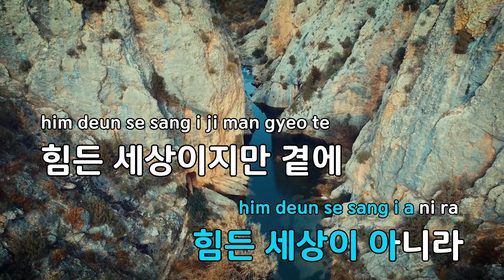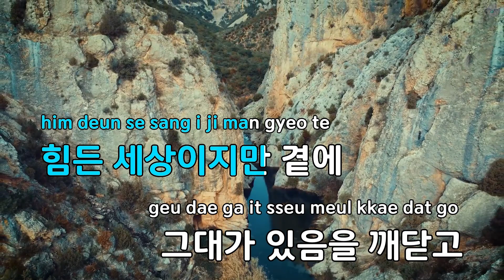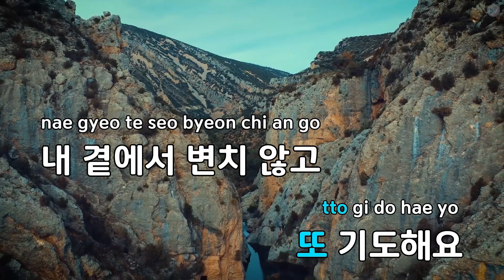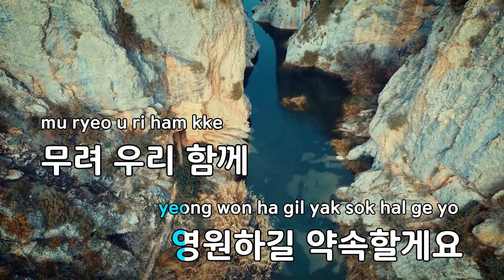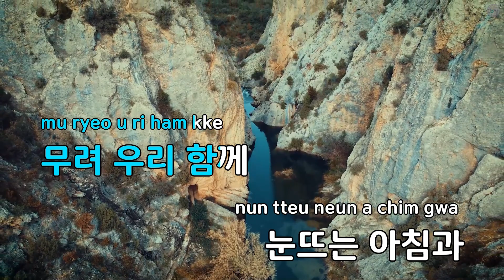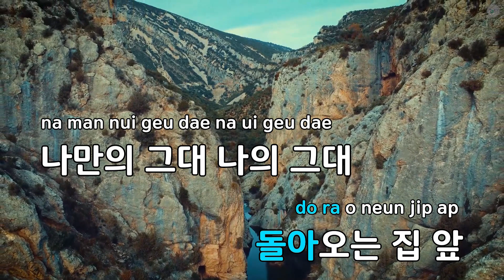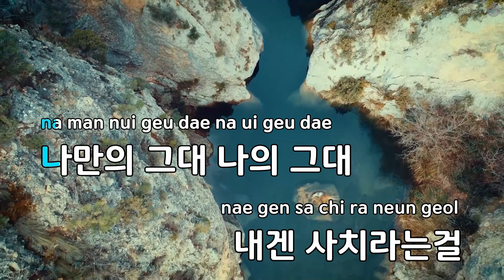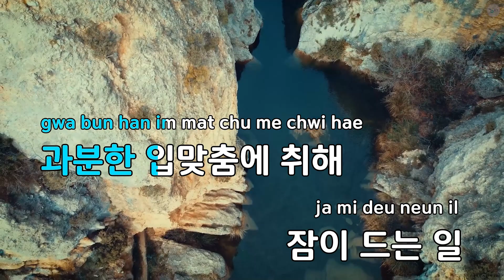[멜로디제거] 그대라는 사치 - 한동근 (KY.49292) / KY Karaoke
★ 곡 정보 ★
번호 : 49292
제목 : 그대라는 사치
가수 : 한동근
작사 : Xepy,Rhymer,Cien
작곡 : Xepy,1Mad,Maste...

Copyrightⓒkeumyoung